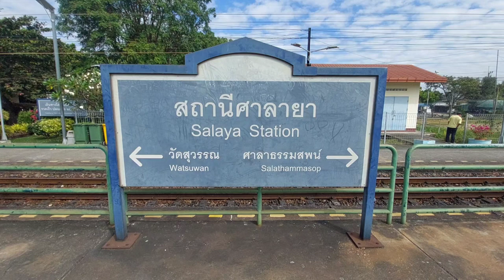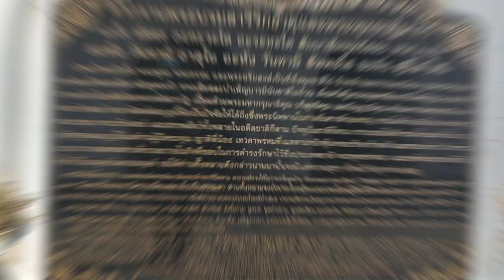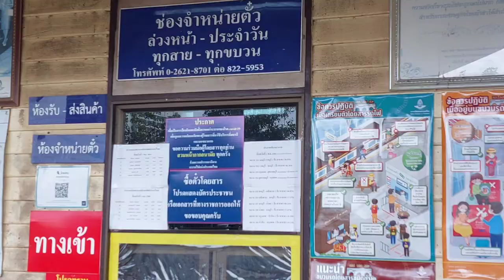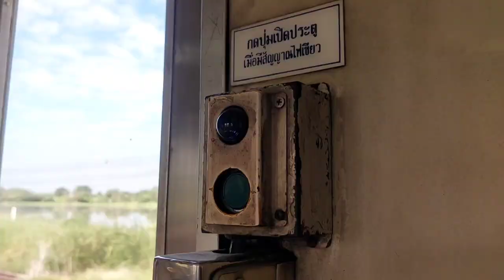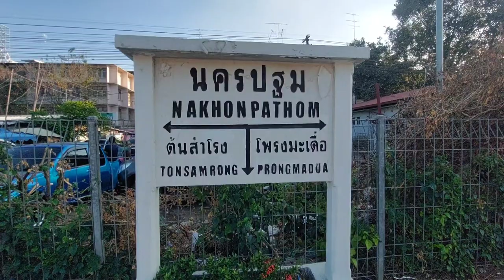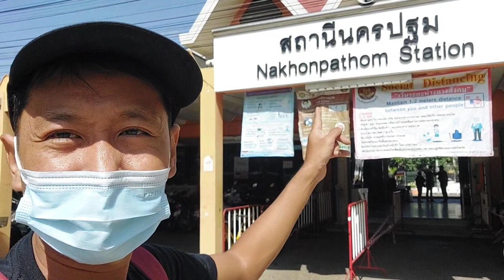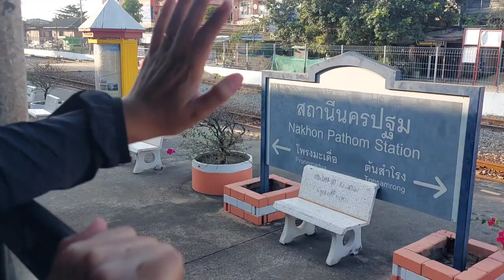เราจะไปเที่ยวนครปฐม แบบไม่มีรถส่วนตัว..ยังไงดีนะ?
ถ้าเราไม่มีรถส่วนตัว แต่อยากเที่ยวต่างจังหวัด สักครั้ง แบบวันเดียวกลับ สำหรับคนกรุงเทพ ที่อยูแถว บางแค หรือ ละแวกใกล้เคียง ก็สามารถใช้วิธีนี้ได้นะครับ เริ่มต้นด้วยเดอะมอลล์บางแคนั่งสาย 84 กไก่ ไปลงศาลายา ตรงข้ามป้ายรถเมล์ก็จะไปตลาดนัดศาลายา สีเหลืองเหลืองครับ เดินเข้าไปหน่อยก็จะถึงสถานีรถไฟศาลายา จะพาเราไป นครปฐมได้ ด้วยราคาแค่ 6 บาทเอง ใช้เวลาเพียง 30 นาทีก็ถึงแล้ว

รถไฟเที่ยวแรก จะมาที่ศาลายาเวลา 8:03 น
เป็นขบวนรถไฟธรรมดา เจอที่ 2 จะมาประมาณ 10.20 น รถไฟธรรมดา เที่ยว จะเป็นรอบ 13:00 น กว่าๆ ครับ และขบวนสุดท้าย ที่ออกจากนครปฐม มาถึงศาลายา จะอยู่ที่ประมาณ 18:30 ครับ ให้มองหาการท่องเที่ยวแบบวันเดย์ทริปก็แนะนำครับ😀😀😀😀😀